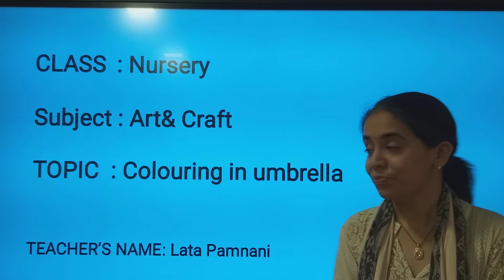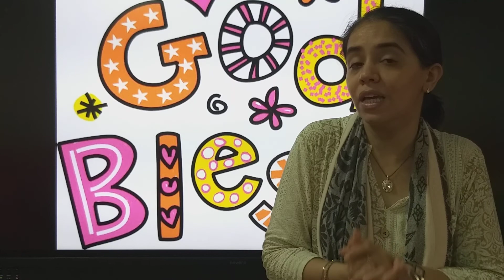21/06 /21// STD Nursery //Art& Craft Colouring an umbrella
21/06 /21// STD Nursery //Art& Craft  Colouring an umbrella
Ms.Lata